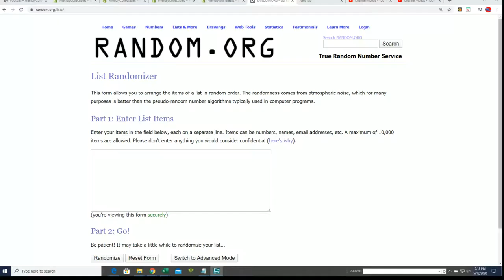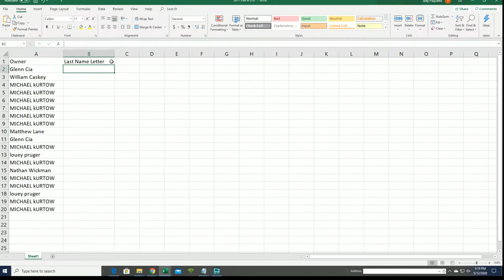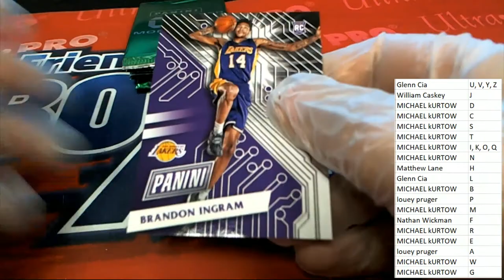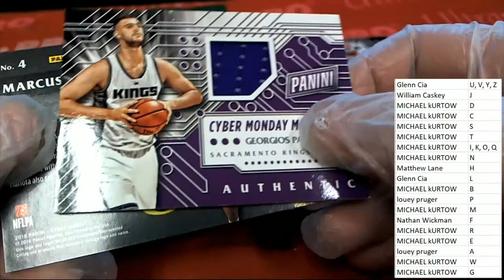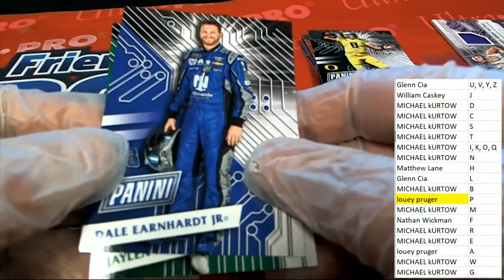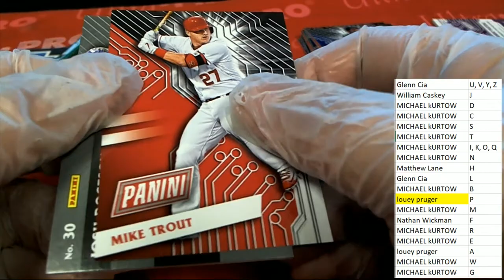2016 PANINI CYBER MONDAY ID 16CYBERMON131